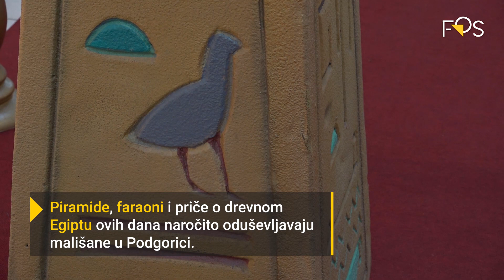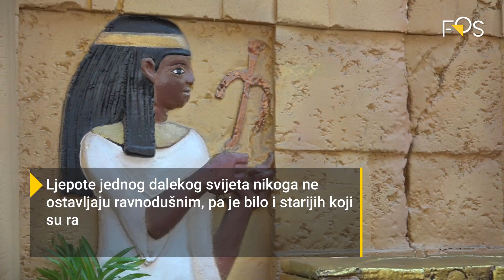Postavka oduševila Podgoričane: Zavirite u čarobni svijet faraona i piramida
Interaktivna izložba "Piramide i drevni Egipat" krasi atrijum tržnog centa "Delta City" već nekoliko dana. Namijenjena naročito najmlađima, vodi vas u jedan sasvim drugačiji, čarobni svijet piramida, faraona, mumija, hijeroglifa... Sada sve ono o čemu su mališani imali priliku da slušaju u pričama odraslih ili gledaju na televiziji, tako je blizu. Piramide su nadohvat ruke, prijesto je spreman da i sami sjednu, faraonskih maski ima dovoljno za svaku znatiželjnu dječiju glavu.